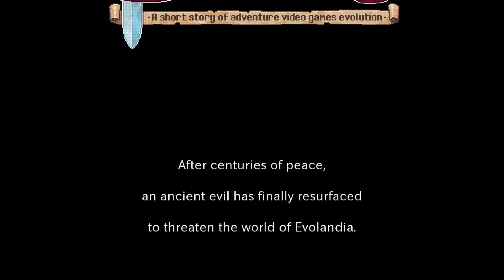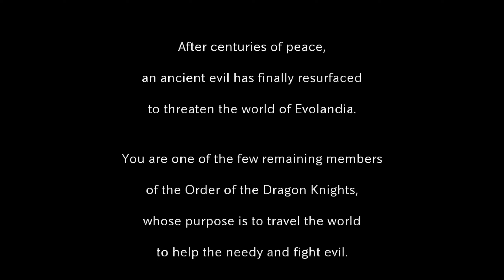Evoland - Full Game Gameplay Walkthrough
Evoland Gameplay showing my Full Game Walkthrough of this charming adventure through the evolution of the rpg genre. Enjoy the video!